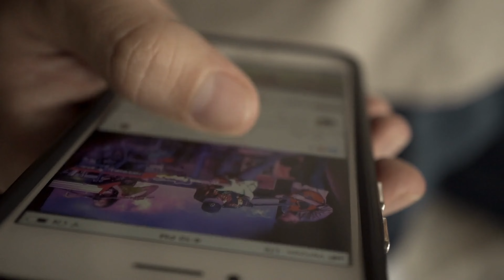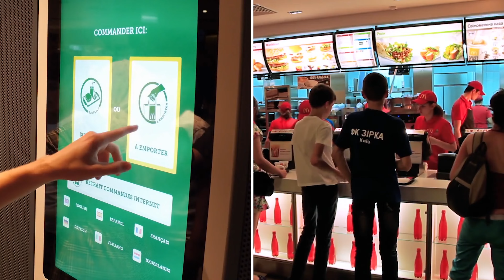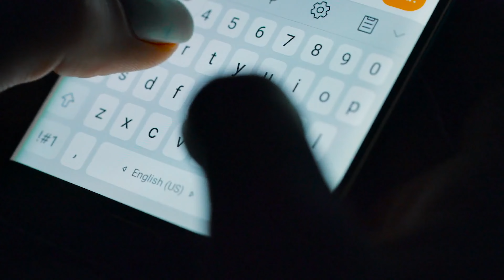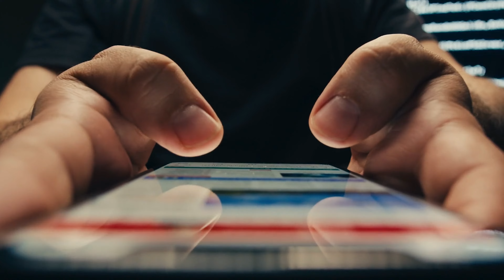Why Social Anxiety is SKYROCKETING in 2024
In today's video I'll be revealing one big reason for the recent explosion in social anxiety. And provide ways to combat the skyrocketing rate of social anxiety...

🎥 100% FREE VIDEO TRAINING: How To Eliminate Your Anxiety In As Little As 8 Weeks, In 2024

📞 Book a Roadmap Call to see if the Cognitive Reprogramming Method is a good fit for you